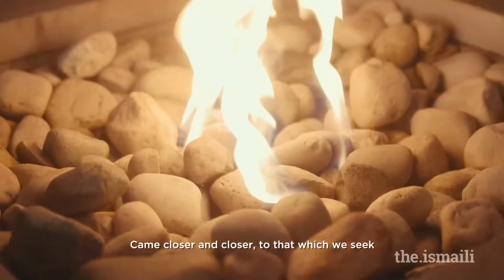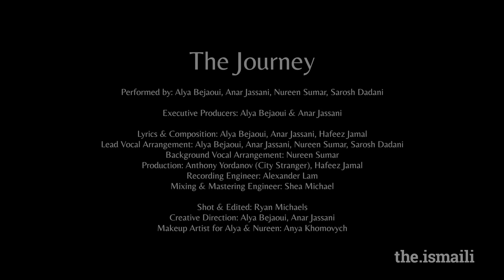The Journey | The Ismaili Sounds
The Ismaili is pleased to present “The Journey,” performed by Canadian artists Alya Bejaoui, Anar Jassani, Nureen Sumar, and Sarosh Dadani. The lyrics tell a story of individual search—our journeys are different but destination remains the same. The song hopes to inspire peace, courage, and connection as we enter a new year full of hope and optimism.